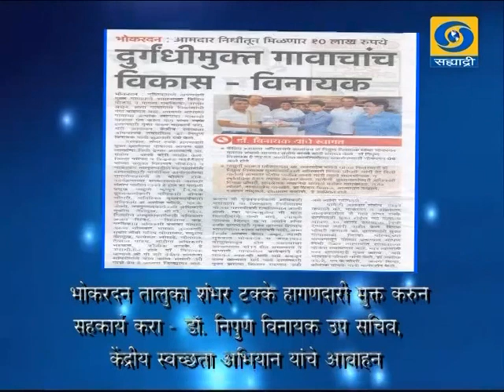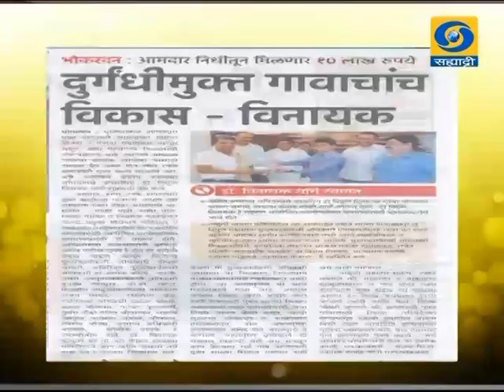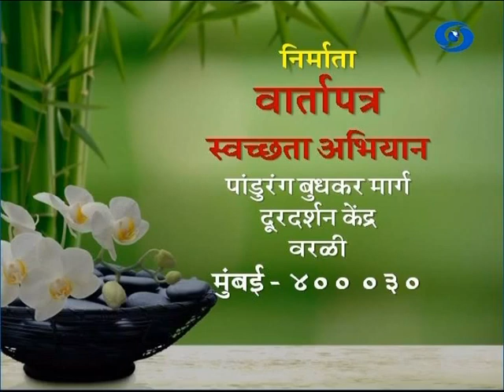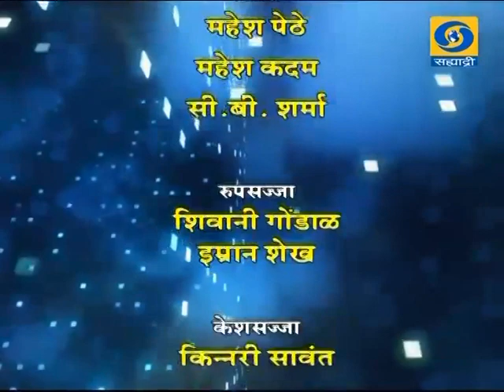Episode Dated 30/08/2015 _ भाग दिनांक ३०/०८/२०१५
DD Sahyadri
Doordarshan Mumbai
Sahyadri Marathi
Show : Vartapatra Swacchata Abhiyan (30/08/2015)
TV Report - Cleanliness Compaign at Swavalamban Nagpur
Participant : Dr. Sanjay Pattiwar (Add. Commissioner New Mumbai Municipal Corporation)
Anchor : Manali Dixit
Producer : Deepak Shedge